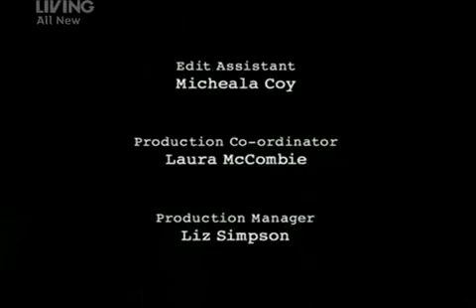M.H - Tatton Old Hall Part 5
Tatton Old Hall in Knutsford. S.09 EP.07 Copyright of Antix Productions.